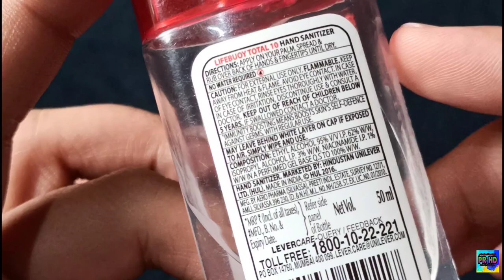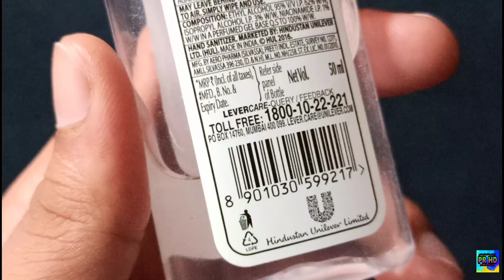Lifebuoy Hand sanitizer/immunity boosting sanitizer/Review in Hindi 🇮🇳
Dosto iss video ma Maine LIFEBUOY IMMUNITY BOOSTING HAND SANITIZER ka review Kiya hai jo Maine ek local Store sa purchase Kiya hai.

Lifebuoy Alcohol based hand sanitizer 50 ml

Lifebuoy Total 10 Immunity boosting hand sanitizer ..

1)Boosts Immunity for 10 hours.

2)Kills 99.99% germs without water.

3)Kills 99.99% germs anytime, anywhere

4)kills germs instantly

5)Comes in three variants:-

     a]TOTAL10
     b] LEMON FRESH
     c]CARE

PRODUCTS I USE TO MAKE VIDEO👍